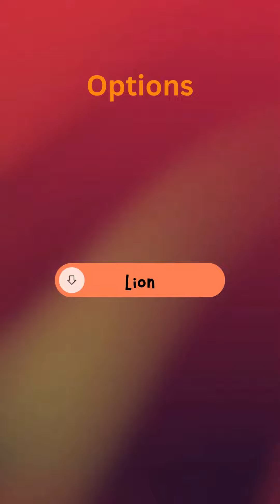Guess the Animal Name Challenge! 🐾 Can You Guess Them All? 🤔"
Welcome to the ultimate animal guessing game, where your jungle instincts will be put to the test! 🌿🦁 Get ready to embark on an exciting adventure of wildlife discovery as we challenge you to guess the names of various animals. From the mighty lion to the graceful giraffe, can you correctly identify them all? 🐘🐅 Join us for some wild fun and see if you have what it takes to become a true animal expert! Don't forget to leave your guesses in the comments below and let's explore the animal kingdom together! 🐾✨ guesstheanimals animalchallenge wildlifediscovery AnimalExpert jungleadventure3 funandlearning kidseducationalvideo preschoollearning animaltrivia kidsgames familyfun 🎉